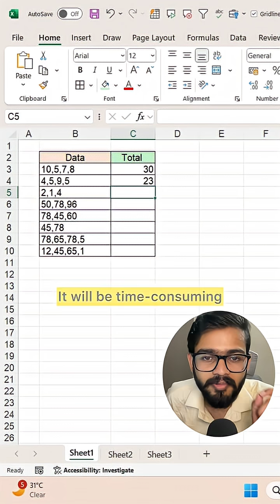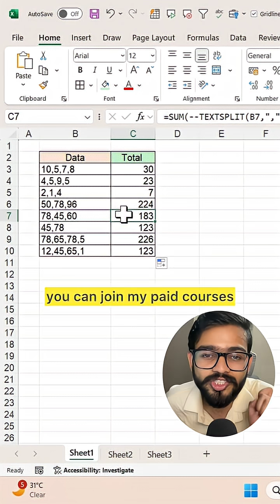Don't find Total in Excel like this‼️Instead Use Amazing Functions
In this video you will learn textsplit and sum function in Excel.

Wants to Learn EXCEL + AI and Advanced Excel Formulas‼️

Get the Short and Clear Excel App and Enrol in paid courses👇🏻

→ Org Code: vcmkmm

Your all-in-one learning hub for Excel, Power BI & AI Tools (ChatGPT + Copilot).

✨ What you’ll get inside the app:
✅ Live + Recorded Classes – Learn at your pace
✅ Free Resources & Practice Files – Hands-on learning
✅ Real Projects & Case Studies – Practical skills for your career
✅ Offline Viewing – Download and watch anytime, anywhere
✅ Regular Updates – Stay ahead with new features & lessons

🎓 Whether you’re a beginner or professional, this app is built to make you work faster, smarter & more confidently with data.